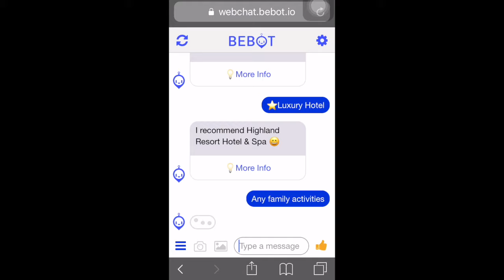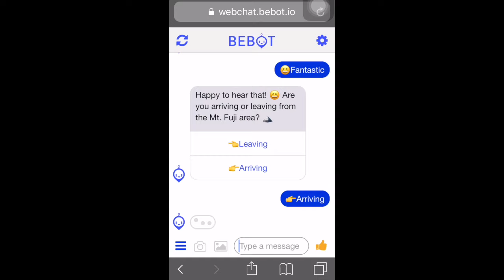Bebot x Fujikyuko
Bebot | Japan's first AI powered multilingual chatbot available at exclusive hotels and Narita Airport.